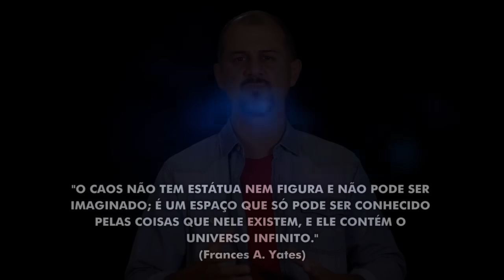O voo de uma borboleta pode causar o caos - O Porquê das coisas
Você já escutou alguém falar que uma coisa tão simples, como o bater de asas de uma borboleta aqui no Brasil, por exemplo, poderia causar um furacão do outro lado do mundo? Essa metáfora é uma forma de explicar a Teoria do Caos.
Quer saber o motivo disso? Sejam bem-vindos, este é O Por quê as Coisas.